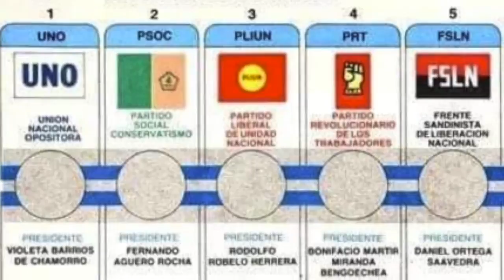Agustín Jarquín y Guillermo Potoy: Las lecciones políticas de la UNO de 1990 en 2021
Los representantes de catorce partidos políticos con un voto cada uno, eligieron en dos extensas encerronas, con un día de diferencia, a la fórmula presidencial Violeta Barrios de Chamorro y Virgilio Godoy, que a la postre venció en las urnas, el 25 de febrero de 1990, al entonces presidente Daniel Ortega Saavedra y al poderoso Estado-partido del Frente Sandinista.
Ese modelo, efectivo para la oposición agrupada en el Consejo Político de la Unidad Nacional Opositora (UNO), es “inadecuado e inaplicable” —según políticos y analistas— para los opositores azul y blanco en el actual contexto político y electoral.